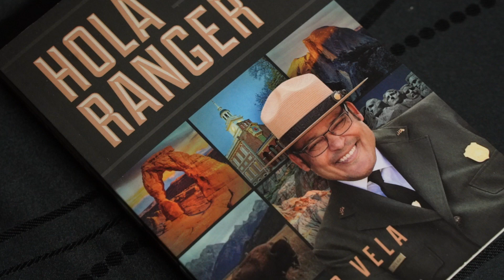'Hola Ranger' Author David Vega Speaking at the San Marcos LBJ Museum ~ Fall Lecture 2023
"A Portrait of a Friend: Lady Bird Johnson" ~